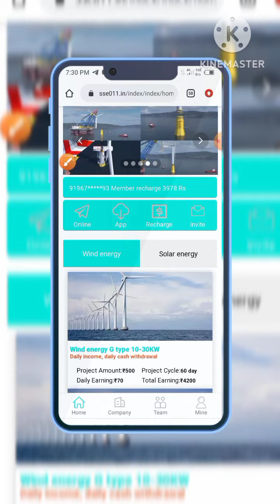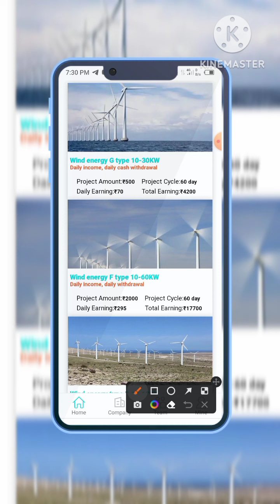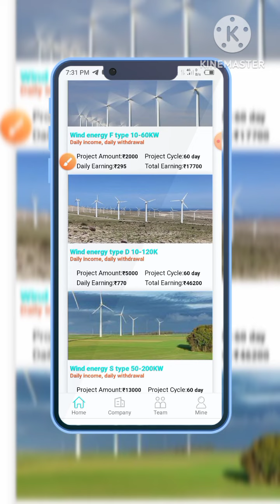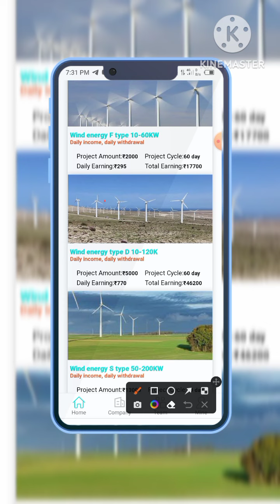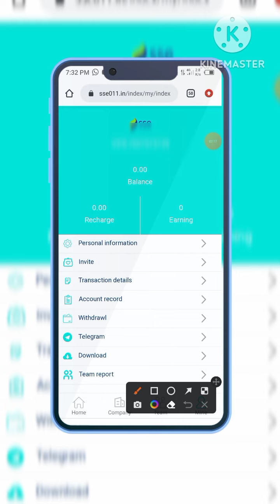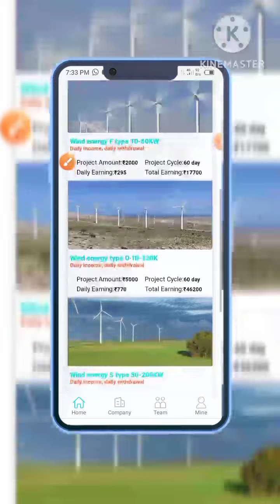SSE App||SSE App See Paise Kaiser Kamaye||SSE App Withdrawal Proof||SSE App Payment Proof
your Question 🧐

How to work SSE.
SSE App recharge kaise kare

YouTube Discleme 🚩